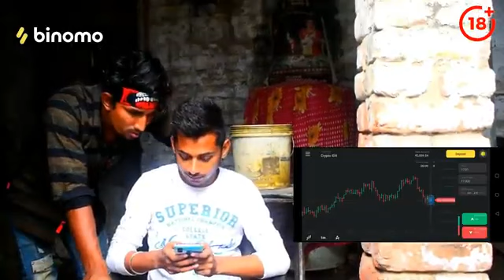Sala Jija | साला जीजा |mani Meraj Vinas